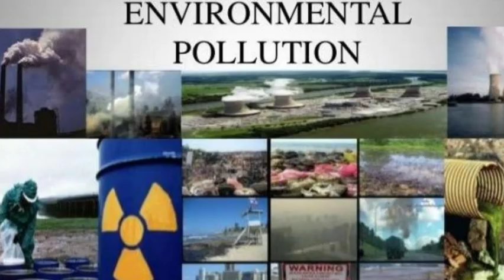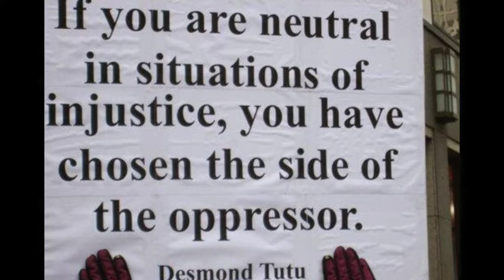Creating a New World - AxFx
Our present culture is driven by completely incompetent politicians, scarcity-oriented economics and a system of obsolete values. War, famine, disease, debt-based economic enslavement, and environmental pollution contribute to the long list of challenges faced by humanity.

The human race has an instinctual desire to improve its standard of living. A couple of centuries ago, humans discovered the methods of science and the result was an exponential increase in the standard of living for a select few. Many of humanity's dysfunctional behaviors at present stem directly from the dehumanizing, unjust, indifference of the monetary system. Inherent in the debt-based system ubiquitously prevalent around the world are oppressive and unjust laws which demand and value only profit. Demanding exponential growth at all costs.

The problems we are faced with cannot be solved by any currently existing political or financial paradigm. Our continued existence requires that we now initiate the next phase of our planetary evolution. We must unite and create the paradigm of the new world.

Food, housing, medical care, a relevant educational system, and an unlimited supply of renewable, free energy are within mankind's ability to create.

Regardless of political philosophy, religious beliefs, or social customs, all socio-economic systems are dependent on natural resources, such as clean air, water, and arable land.

We are transitioning from a monetary-based society to the realization of a global resource-based economy in which all planetary resources are the common heritage of all of the world’s people. Where all goods and services are available to all people without the need for means of exchange such as money, credit, etc. - producing a high standard of living for all while restoring, preserving and enriching the environment.

The responsibility for the future is in our hands, and depends on the decisions that we make today. Which shall include:

Declaring the world’s resources the common heritage of all people.

Transcending the artificial boundaries that currently and arbitrarily seperate people.

Replacing money-based, nationalistic economies with a resource-based world economy.

Reclaiming and restoring the natural environment to the best of our ability.

Redesigning societal components to be clean, energy efficient, and to serve the needs of all people.

Eliminating corporate entities and governments as means of social management and control.

Encouraging the widest range of creativity and constructive endeavor in developing and utilizing sources of clean, renewable, free energy.

Outgrowing nationalism, bigotry, elitism, and prejudice through education.

Seeking out new ways of thinking and living which foster freedom, liberty, peace, and harmony.

We are creating a world in which the age-old inadequacies of war, poverty, hunger, environmental destruction, and unnecessary human suffering no longer exist. We are uniting. And we are creating a new world.

It is information. Information is not owned but belongs to all. Having said that, credit and acknowledgement to Venus Project for some goodness. But not for the AI and etc stuff. Left that behind.)